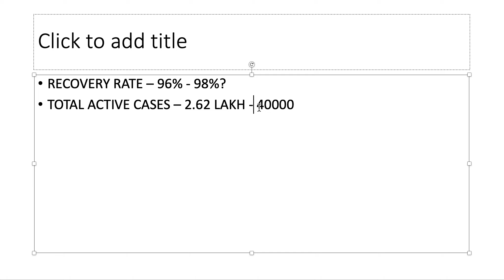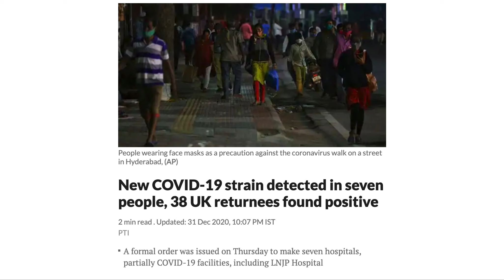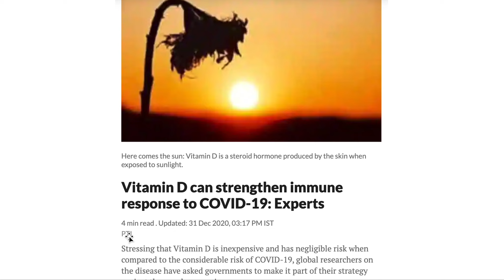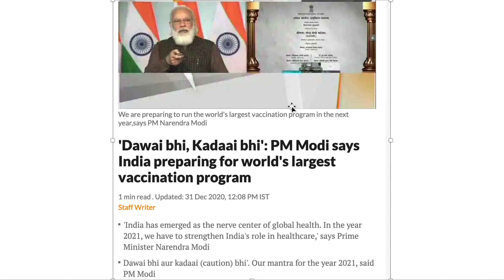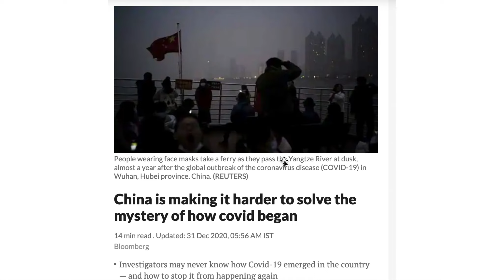China will never let us know fact about corona virus, Corona News, India Finally Reached to 96%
air india news today,
air india news hindi,
air india news live,
india news dikhao,
india news laga do,
india ka news do,
corona news today,
corona news aaj ka,
corona news corona news,
corona news channel,
corona news express,
corona news for today,
corona news for india